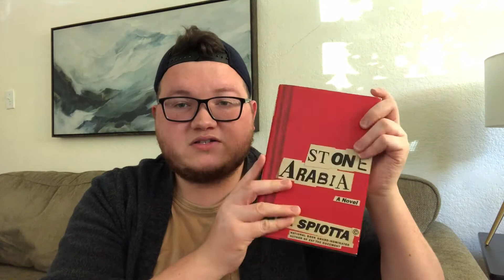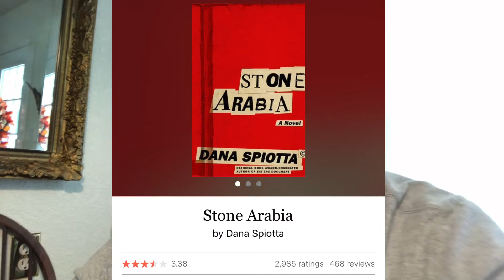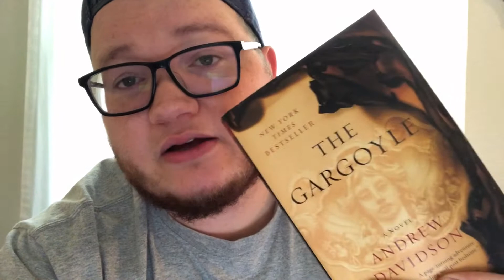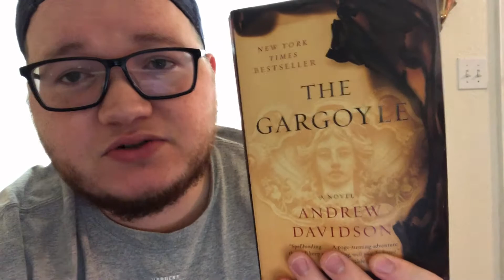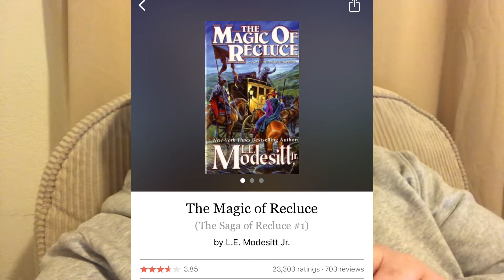Blind Date with a Book - Reading Vlog/Experiment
In this video, I pick up 4 books that I have never heard of, without consulting any review! 😮

I know that doesn’t sound like much, but this was pretty wild for me.

Books Featured:

Stone Arabia: A Novel

The Gargoyle

Not Even Bones (1) (Market of Monsters)

The Magic of Recluce (Saga of Recluce, 1)

Intro: 0:00-8:35
Stone Arabia: 8:36-18:02
The Gargoyle: 18:03-26:35
Not Even Bones: 26:36-33:45
The Magic of Recluce: 33:46-40:52
Conclusion: 40:53-

The song used in the background of this video are available on the Cap Cut app.
“Purple Rain” and “Miss you”.
This video was edited on the app Cap Cut.

The live music is from Noah Gundersen’s Fort Worth show at Tulips on November 6th.